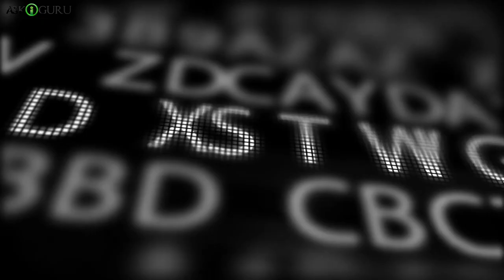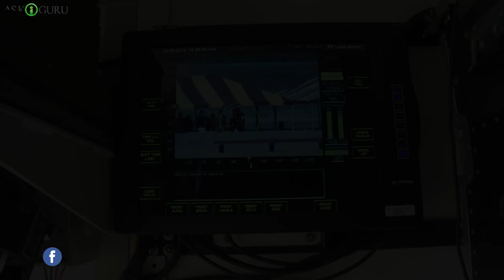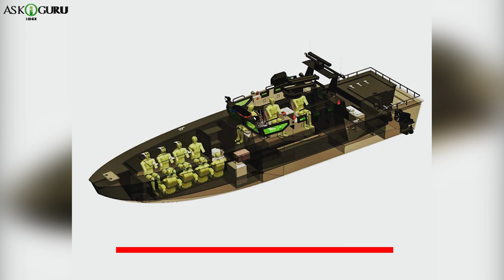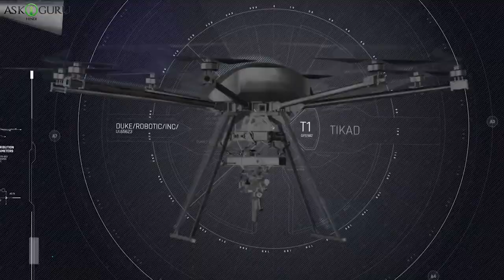भारत के भविष्य शस्त्र | TOP FUTURE WEAPONS OF INDIA | SECRET WEAPONS.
भारत के भविष्य शस्त्र  | TOP FUTURE WEAPONS OF INDIA | SECRET WEAPONS - ASKIGURU HINDI.

समय के साथ, प्रौद्योगिकी में बदलाव होता है और परिवर्तन की दर बहुत तेज होती है। भारत की रक्षा सेना के पास भारतीय सेना के लिए अद्भुत हथियार होने वाले हैं। ये नवीनतम हथियार सेना, वायु सेना और नौसेना के लिए डिज़ाइन किए गए हैं ताकि वे युद्ध का सामना कर सकें और हमारे सैनिक सुरक्षित हैं।
With time, technology changes and the rate of change is very fast. The Defense force of India is going to have amazing weapons for Indian army. These latest weapons are designed for army, air force and navy so that they can withstand a war and our soldiers are safe.

बेस्ट वेपन्स इन थे वर्ल्ड, इंडियन आर्मी वेपन्स, इंडियन वेपन्स, इंडियन मिलिटरी वेपन्स, इंडियन आर्मी, लेटेस्ट वेपन्स ऑफ इंडिया, फ्यूचर सब्मरीन्स, इंडियन फ्यूचर वेपन्स.